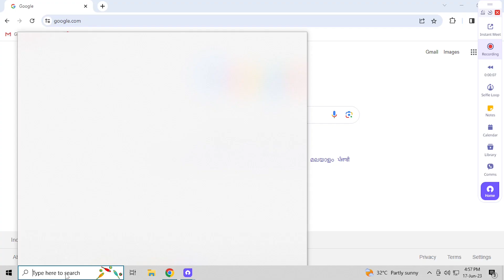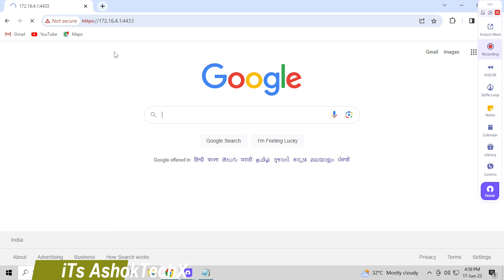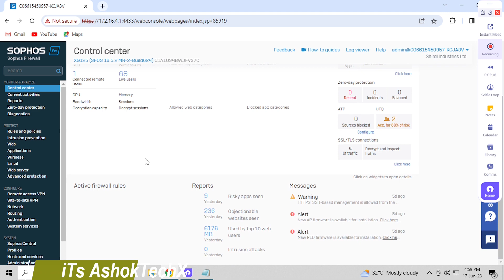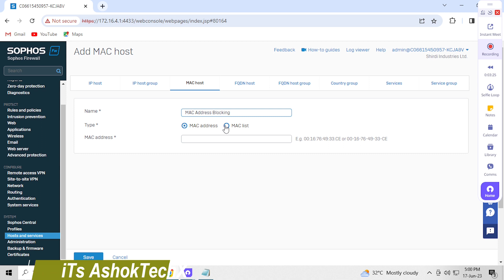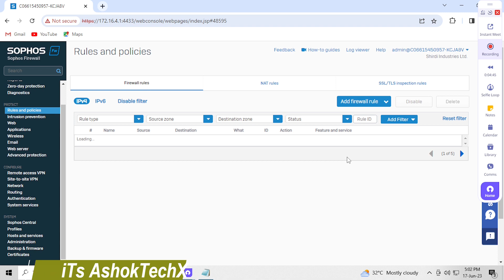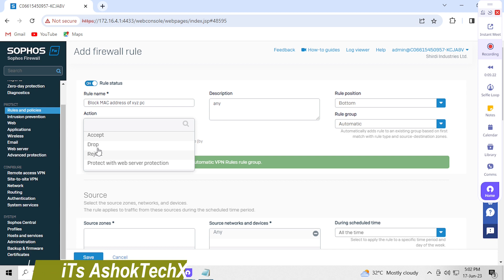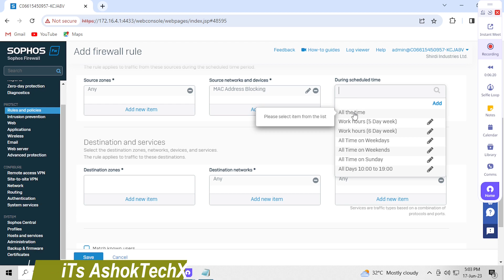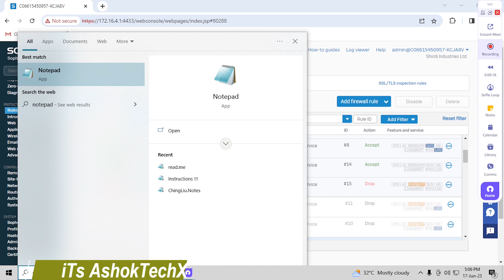How to block the internet through MAC address in sophos xg firewall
This channel has tons of videos for every OS like Windows, Linux, Ubuntu, iOS, etc. which a cs student and IT Technician will ever required some tricks.
Here you have gain Networking, OS, Linux and windows knowledge.
You name it and you will find awesome tutorials for Information Technology on this channel.